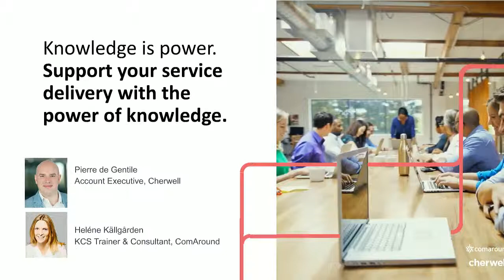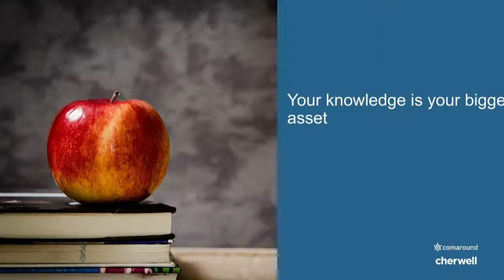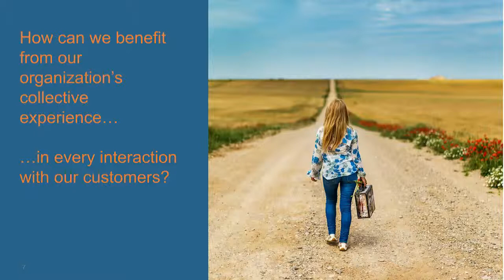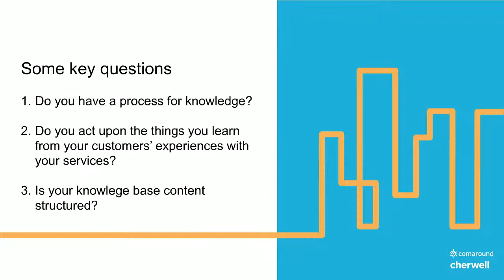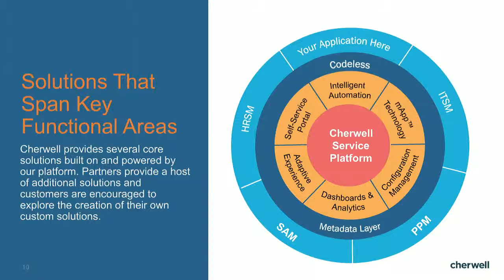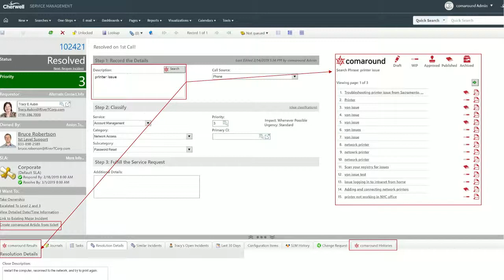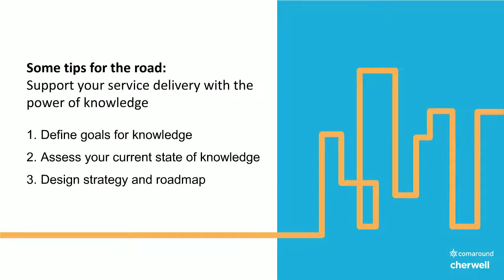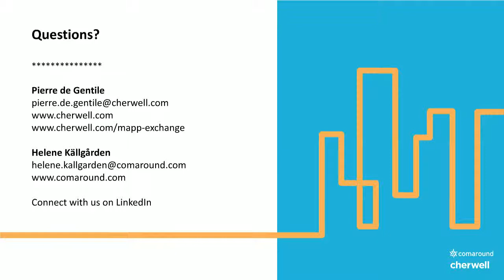[English] Webinar: Support your service delivery with the power of knowledge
Today, everything is about service. Whether internal or external services, you need to deliver more, faster and higher quality than ever before. In this webinar you will learn how to empower your service delivery by combining service automation with a relevant knowledge base.